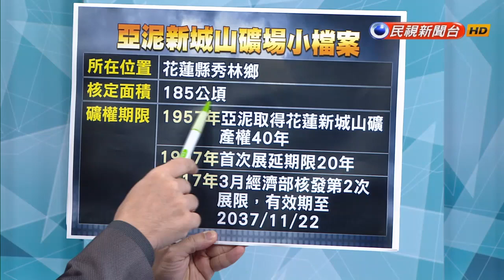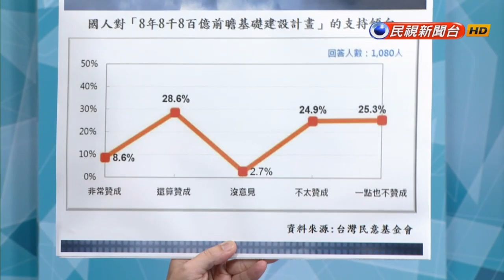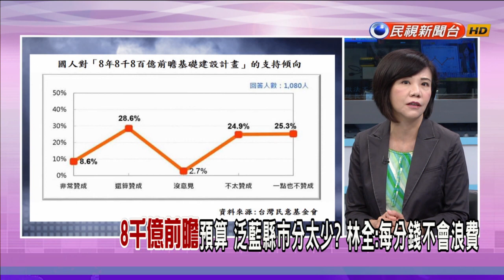【大家講看嘜】2017.06.26 搶救太魯閣! 數千人排看見台灣 要求撤銷亞泥展延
不滿經濟部核准亞泥礦權延展20年 數千人凱道怒吼
礦場展延審查至少一年 亞泥只審3個月? 經濟部放水?
台灣只有一個! 經濟發展vs.環境正義 兩者難平衡?
綠委喊"政府捨棄環境正義才是政治危機"蔡如何回應?
齊柏林逝世 台灣失神的眼睛 蔡承諾推動國土復育
搶救太魯閣! 亞泥炸山轟隆響 村民憂四川山崩再現
台灣民意基金會民調 5成不支持前瞻計畫 僅3成7支持
前瞻計畫5成不贊成 太強渡關山? 恐成壓垮的稻草?
一例一休上路半年勞資反彈 蔡鬆口不排除修法 能熄民怨?
一例一休七月勞檢"懲罰企業不是目的"林全:輔導為主